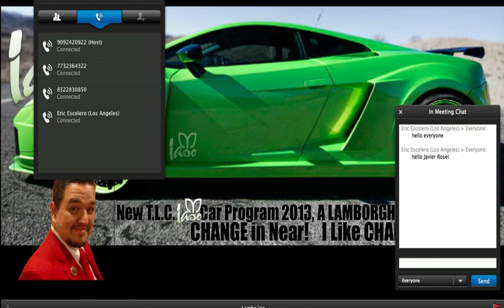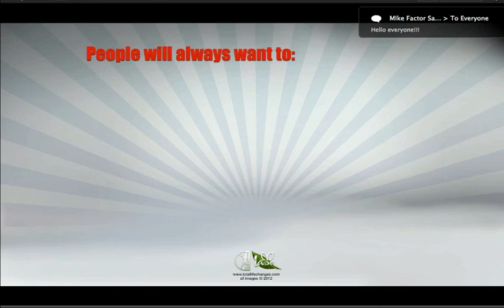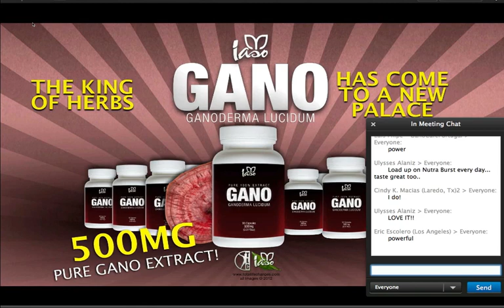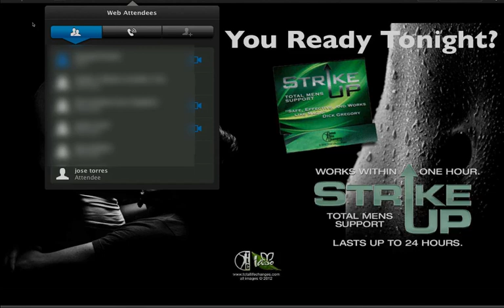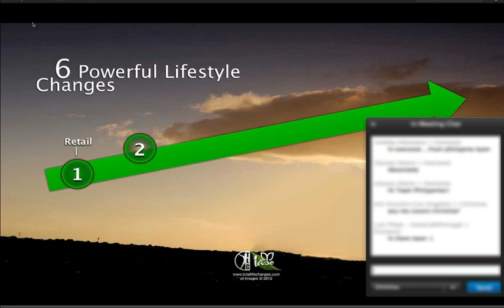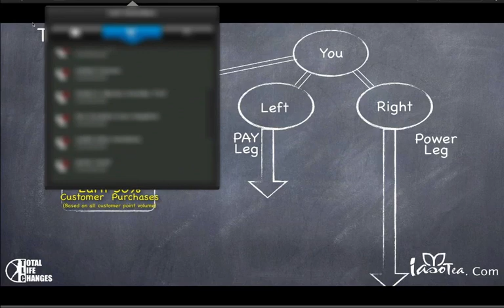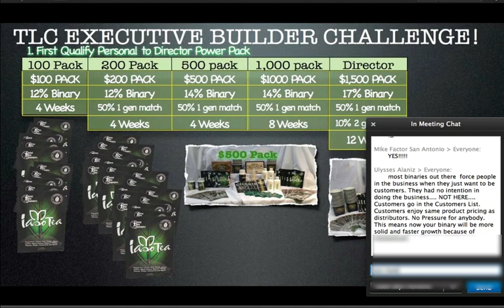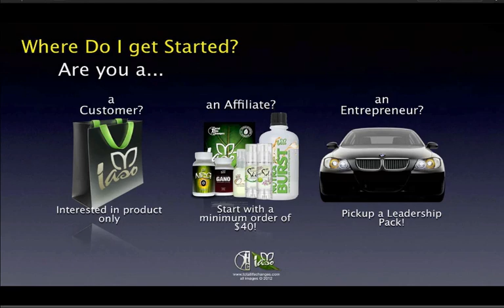Total Life Changes Webinar 02/21/13